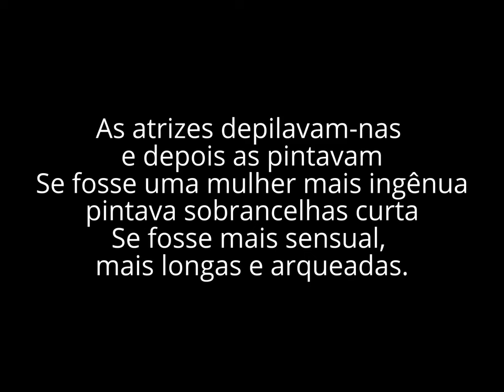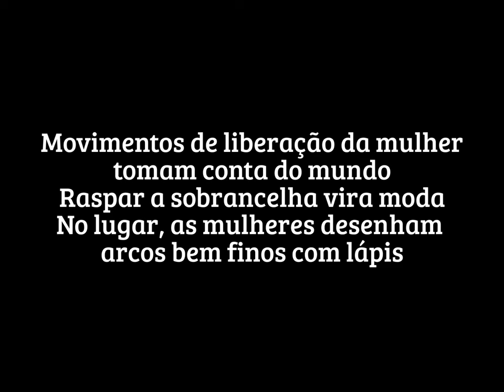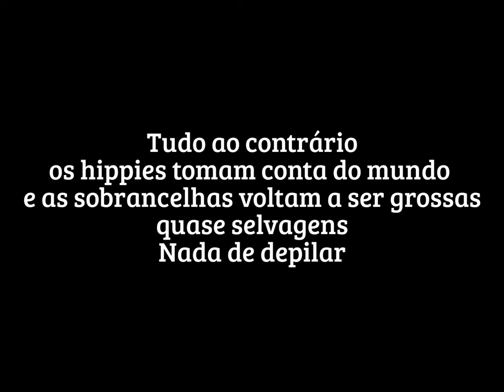História das Sobrancelhas - EVOLUÇÃO DAS SOBRANCELHAS ✨✂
Evolução com o passar dos anos em várias décadas das Sobrancelhas de uma forma bem interessante! Assista : ✨✂

Visite minha Página também e CURTA & COMPARTILHE!